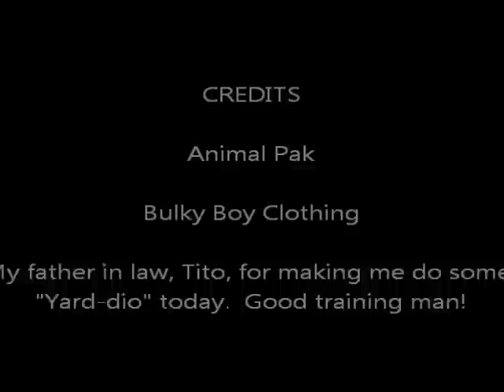"Yard-dio" with HIGA MONSTER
I had to help my father-in-law move some rounds of wood from his neighbors.  Good workout...brings you back to your roots growing up on a farm.